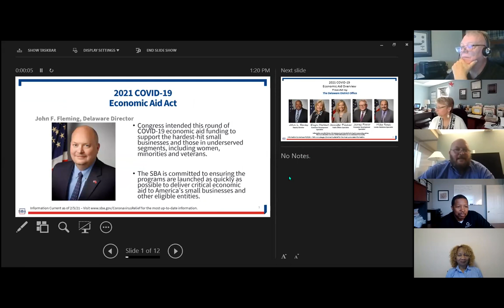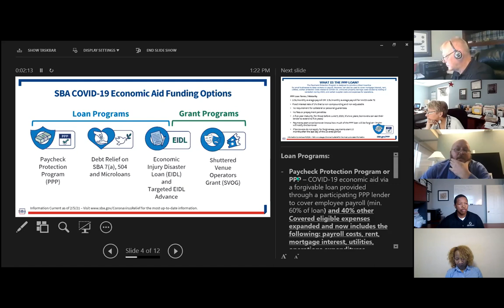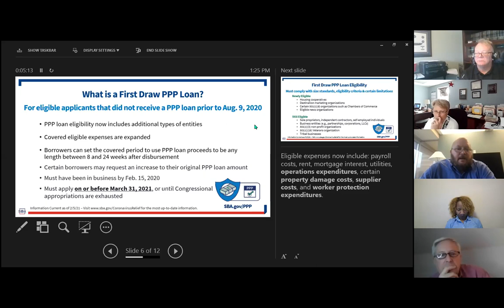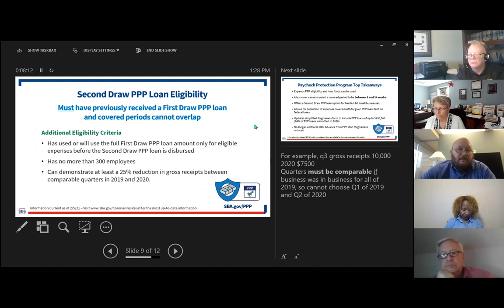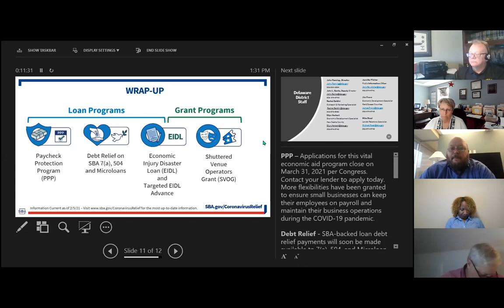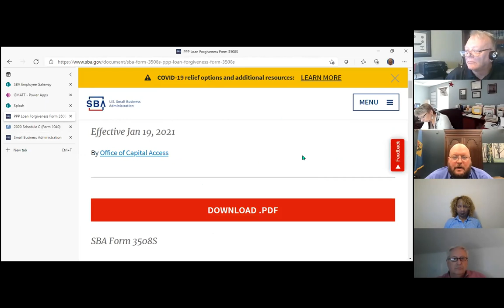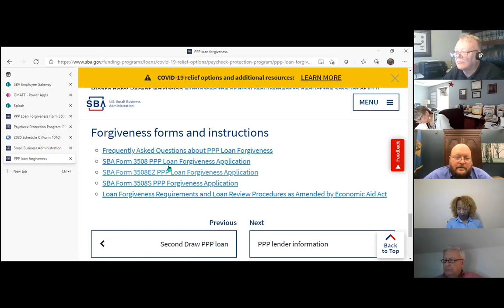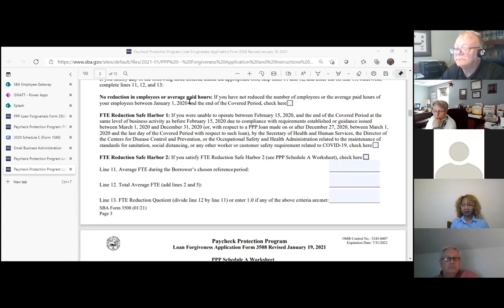American Rescue Plan Act – Help for Small Business – March 31, 2021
On March 31, 2021, the Delaware Congressional Delegation joined the Small Business Administration and local chambers of commerce for a virtual event to highlight available and expanded federal resources for small businesses through the American Rescue Plan Act, the pandemic relief bill signed into law earlier this month, and other federal legislation. For more about ARPA and federal programs available to small businesses,